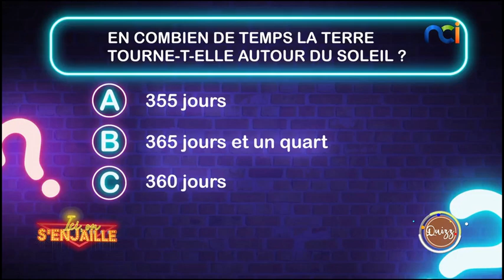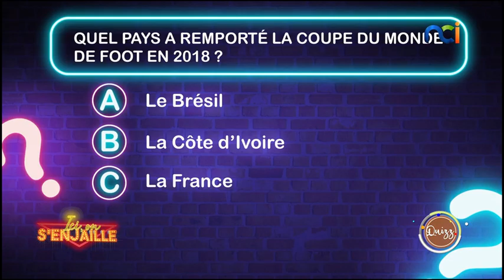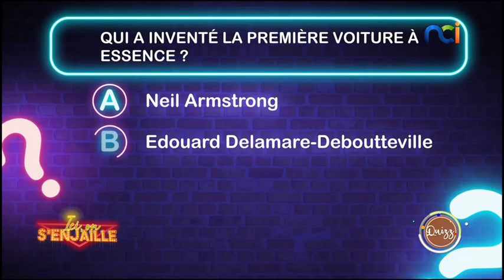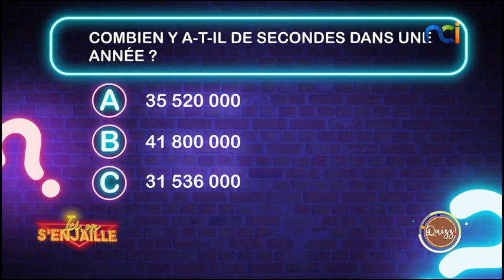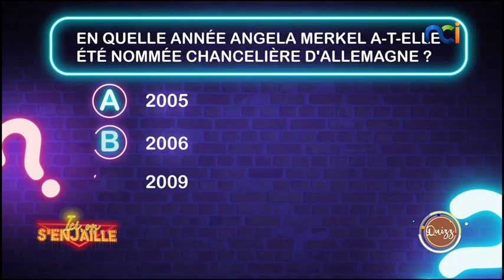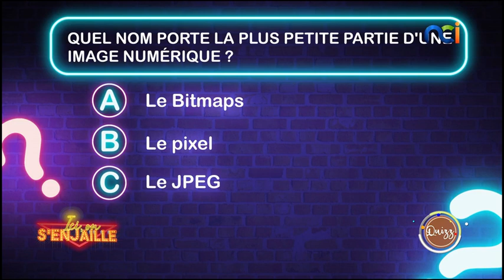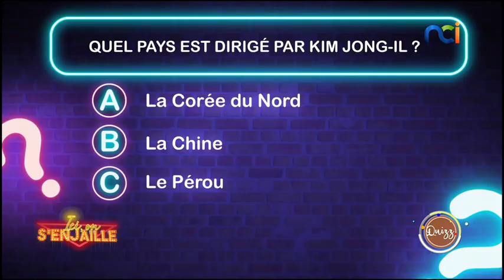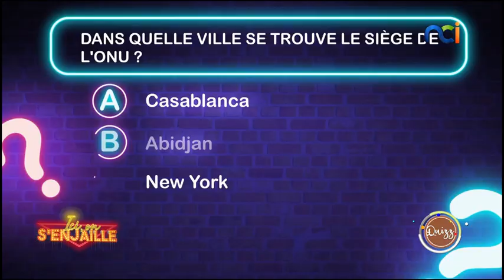Ici, On s'Enjaille | Line Jaber, Oyoki Onanayo, Creol, Fior De Bior, Moe, Zota | Quizz